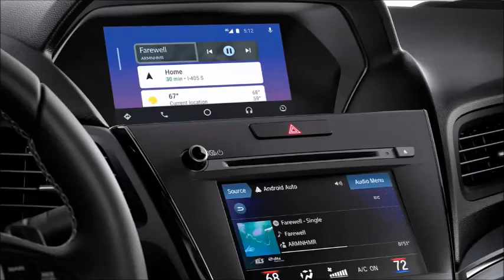2019 Acura ILX - The Best Interior and Exterior - FIRST LOOK!!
Acura ILX Ups its Game with Major Refresh for 2019; New Styling, Improved Tech, and New A-Spec Treatment

    ILX completes transformation of new Acura design identity across lineup
    All Acura sedans and SUVs now feature AcuraWatch™ active safety and driver-assistive technology standard, a luxury first
    Enhanced dual-screen user interface with new graphics, quicker response, and Apple CarPlay™ and Android Auto™ integration
    ILX earned top Initial Quality Study (IQS) ranking in-segment for 2018

Acura's gateway sport sedan, the refreshed and significantly upgraded 2019 ILX, debuts today, ahead of its October market launch. Continuing to capture the highest percentage of millennial buyers of any model in-segment, the 2019 ILX delivers a sportier and more sophisticated design, premium cabin materials, tech-savvy features and distinctive A-Spec sport appearance variant. With the application of Acura's signature Diamond Pentagon Grille to the 2019 ILX, the transformation of the brand's design language, inspired by the Acura Precision Concept, now stretches across its line-up.

Additional upgrades for 2019 include standard AcuraWatch™ active safety and driver-assistive technology and more luxurious and sporty cabin appointments, as well as an available quicker, more responsive dual-screen user interface with updated graphics, and Apple CarPlay™ and Android Auto™ integration. All ILX models are powered by a naturally aspirated 201-horsepower, 2.4-liter, 16-valve DOHC i-VTEC™ 4-cylinder engine mated to a quick-shifting 8-speed Dual Clutch Transmission (DCT) with steering wheel-mounted paddle shifters.
Acura ILX serves a unique and important role as the gateway vehicle to the Acura brand, bringing in the most first-time Acura customers and youngest buyers. ILX also remains a top choice in the entry luxury segment, gaining more than four points of retail market share in the first half of the year and capturing the highest percentage of millennials of any model in segment, something it has done in every year since 2013. ILX recently topped industry quality rankings in its segment, receiving a Power Circle Rating of 5 out of 5 and a quality award in the Small Premium Car segment in the J.D. Power and Associates 2018 U.S. Initial Quality Study (IQS). Acura ILX also captured the top spot in the entry-luxury car category in Kelley Blue Book's 5-Year Cost to Own Luxury Brand Awards – with Acura the #1 ranked brand for the third year in a row.

Sporty, Sophisticated Refresh
For 2019, ILX gets a styling refresh to deliver a more sporty and premium vibe. ILX is all-new from the A-pillars forward – inspired by the Acura Precision Concept. The new face of ILX emanates from Acura's signature Diamond Pentagon Grille, framed by 7-element Acura Jewel Eye™ LED headlights and a more sharply sculpted hood. The Precision Concept styling theme continues at the rear with an all-new decklid, fascia, LED taillights and lower diffuser with exposed exhaust outlet. All-new wheel designs for 2019 include a 17-inch split-5 spoke wheel with trim specific finishes and an A-Spec exclusive 18-inch wheel.
Inside, the 2019 Acura ILX receives more intricately styled and reshaped sport seats, front and rear, with available high-contrast piping and stitching. All ILXs now feature power adjustable lumbar for the driver's seat. Additional interior enhancements include a silver-finished dash trim with a chrome insert and a machine-finished push-button start.

The 2019 ILX's exterior color palette expands with five new colors – Platinum White Pearl, Majestic Black Pearl1, Performance Red Pearl1, Canyon Bronze Metallic1 and A-Spec-exclusive Apex Blue Pearl1 – in addition to the current offerings of Lunar Silver Metallic and Modern Steel Metallic. The interior colors available include a new-for-2019 Espresso, along with Graystone and Ebony. Exclusive A-Spec interior colors are Ebony and Red, both with Ultrasuede™ inserts.

ILX A-Spec
The new ILX A-Spec, available with Premium and Technology Packages, joins the TLX sedan and the RDX and MDX sport-utes in receiving the latest-generation A-Spec treatment, with a more distinctive and easily recognizable performance-inspired character, inside and out.
On the exterior, the new ILX A-Spec is distinguished by dark chrome trim for the front grille and lower fascia, LED fog lights, dark appearance for the headlights and taillights, and a gloss-black decklid spoiler. A-Spec models feature 18-inch wheels with an aggressive new design and Shark Gray finish. Apex Blue Pearl, also found on A-Spec variants of RDX and MDX, is now available on the ILX A-Spec.
Full Review